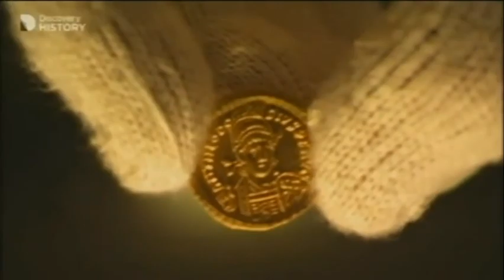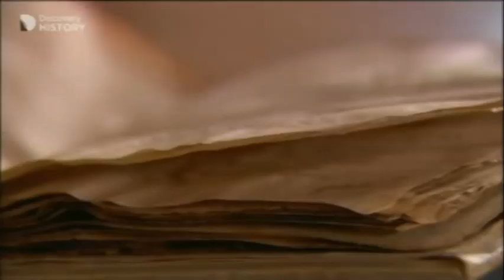Attila the hun's death: Murder or natural causes?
Excerpt taken from Bloody Tales from History: Murder